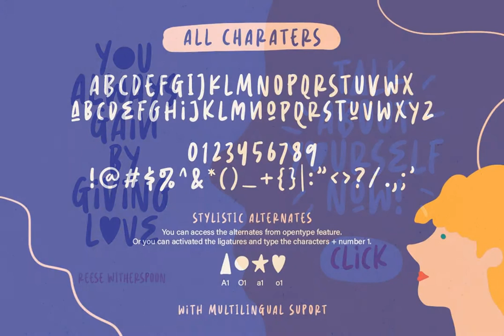Quinstar Font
Download Quinstar Font at YouWorkForThem

Quinstar is an applicable hand marker font that contains uppercase, lowercase, number and symbol. You can use this font for any project. It's so fit for social media promotion and all. This font support multi language!